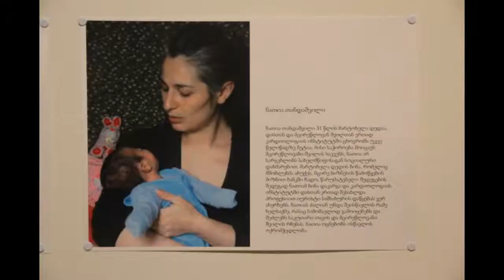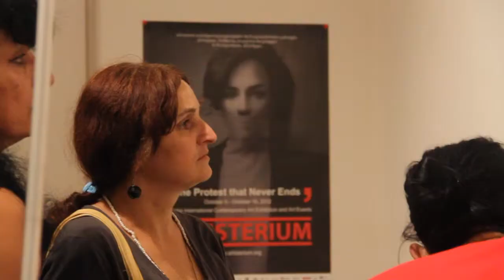ხელოვანები მარტოხელა დედების მხარდასაჭერად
18-20  ივლისს, თბილისში, ევროპის სახლში, ქალთა ფონდმა საქართველოში ასოციაცია არტისტერიუმთან ერთად - უსახლკარო, მარტოხელა დედების დასახმარებლად გამოფენა-გაყიდვა მოაწყო. ღონისძიებაზე - სახელწოდებით „მისი სახლი" - ინტერიერის ნივთების გაყიდვით შემოსული ფული მთლიანად მოხმარდება ყოფილი კარდეოლოგიის ინსტიტუტში უკიდურესად გაჭირვებაში მცხოვრებ უსახლკარო მარტოხელა დედებს. ისინი თავიანთ მცირეწლოვან შვილებთან ერთად მუდმივად გამოსახლების შიშის ქვეშ ცხოვრობენ.
საქართველოს მთავრობის მიერ 2010 წლის 24 აპრილს მიღებულ #126 დადგენილებაში, 2013  წლის 17 მაისს, სიღატაკის დონის შემცირების მიზნით, ცვლილებები შევიდა, რომლის მიხედვითაც უკიდურეს გაჭირვებაში მყოფი და უსახლკაროდ დარჩენილი პირების განაცხადი მონაცემთა ბაზაში რეგისტრაციისათვის არ მიიღება, თუ მაძიებელი უკანონოდ იმყოფება სახელმწიფო საკუთრებაში არსებულ შენობაში. ამგვარი გადაწყვეტილების შედეგად უსახლკარო ქალები და მათი შვილები მინიმალური საარსებო შემწეობის  გარეშე დარჩნენ.
ექსპონატების დათვალიერება და ყიდვა სამი დღის განმავლობაში იყო შესაძლებლი ევროპის სახლის საგამოფენო დარბაზში. დიზაინერებმა ულამაზესი ნივთები გამოფინეს საკუთარი კოლექციებიდან, ასევე საკუთარი ნივთების შემომწირველები გახდნენ მხატვრები, მუსიკოსები, კინომცოდნეები, ჟურნალისტები და ქველმოქმედი ადამიანები. ექსპოზიცია ასოციაცია არტისტერიუმის მიერ მოეწყო და მყუდრო და  ოჯახურ გარემოს ქმნიდა არა მხოლოდ დამთავალიერებლებისათვის, არამედ თავად ბენეფიციარებისთვისაც.
ამ ოჯახების ხილვადობა საზოგადოებაში დაბალია, ქალთა ფონდმა საქართველოში ადრეც მოაწყო მსგავსი გამოფენა და მომავალშიც აპირებს საზოგადოების ცნობიერების ამაღლებას საქველმოქმედო გამოფენების საშუალებით.